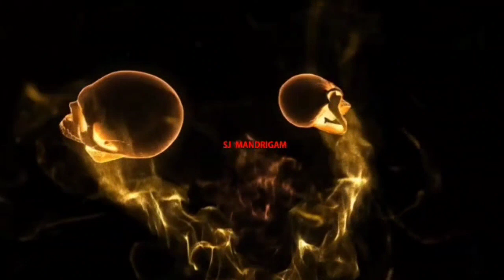@எட்டு திசை கட்டுரைக்கும் மாந்திரீக ரகசியம்